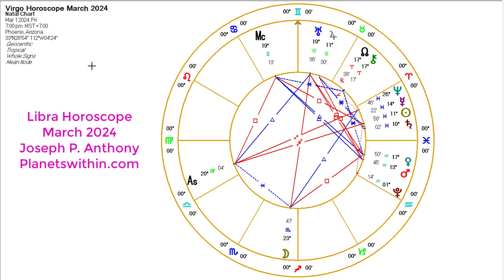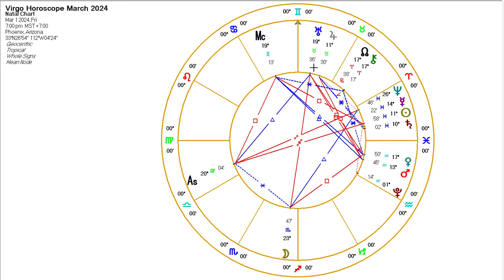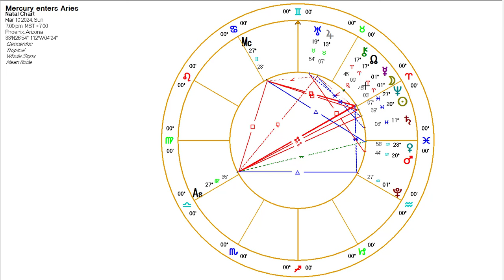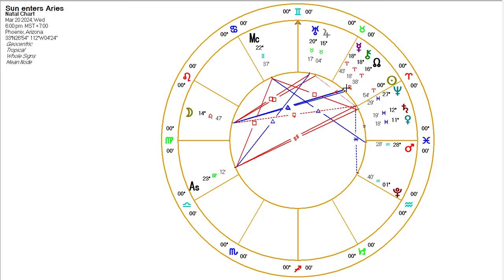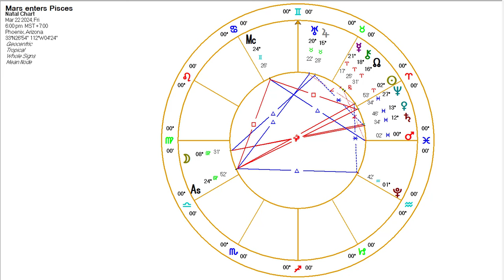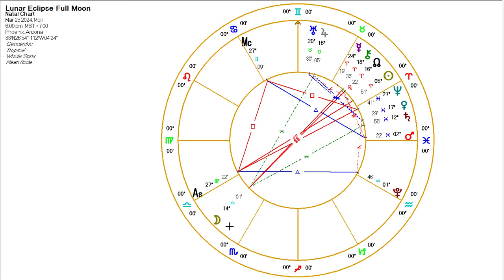Virgo Horoscope March 2024- Astrologer Joseph P. Anthony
Hi Virgo
Note: I know the Intro says Libra Horoscope, Not Virgo. I uploaded the video already and was not going to re-edit and upload it again.

We enter a more spiritual month…find out what’s in store for you.

To find out more or to Sign up for my FREE monthly newsletter

If you like this video, consider donating!

Rumble link: Solar Flash Imminent in October 2024???

Planetswithin.com
Josephpanthony.com